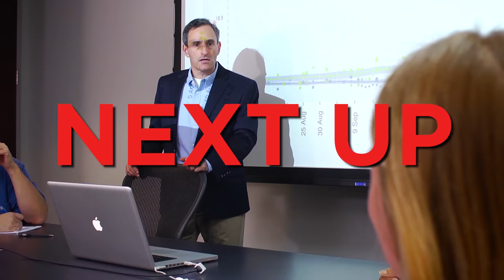Unfocused • S01 E02 • Sexual Harassed-Men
Monica commits Matt and Rick to Harvey's impossible task- no questions asked.

With Torey Adkins, Hunter Bradley, Sara Gianola, April Rose, and Owen Weber